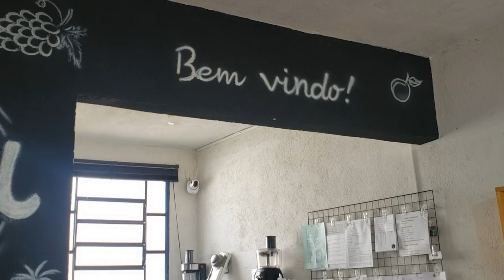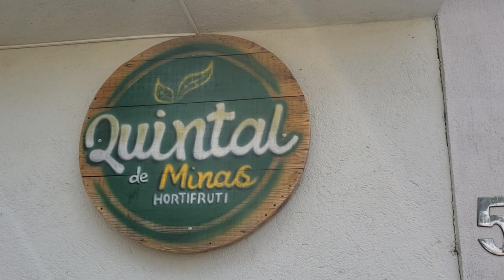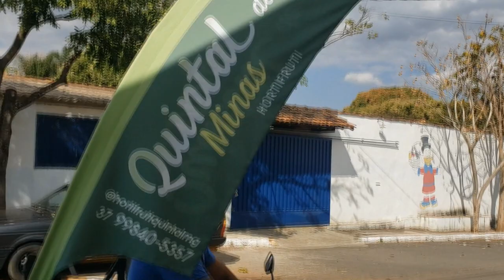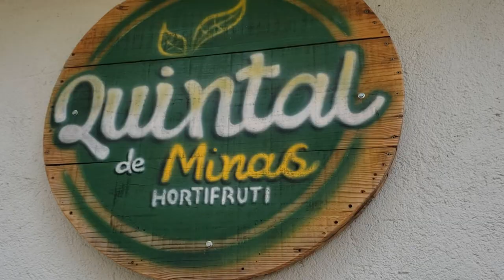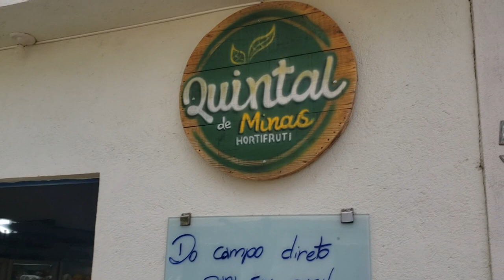EMPREENDEDORA PIUMHIENSE INICIA NOVO NEGÓCIO COM CAPACITAÇÃO DO SISTEMA FAEMG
| PIUMHI |